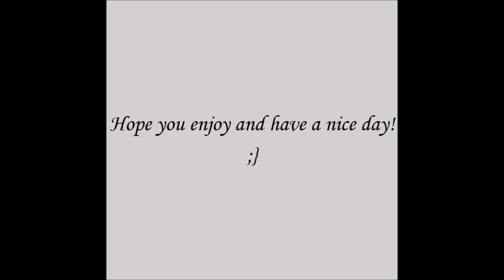Timelapse of "Immortality is a Fool's Game"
Timelapse video of my art piece "Immortality is a Fool's Game"

Songs used in order:
-Radioactive In The Dark Mashup by AirGirlPhantom
-Bleeding Out by Imagine Dragons
-Rotten To The Core by Sofia Carson

All information about the piece is at the end of the video.
Hope you enjoy and have a nice day ;}